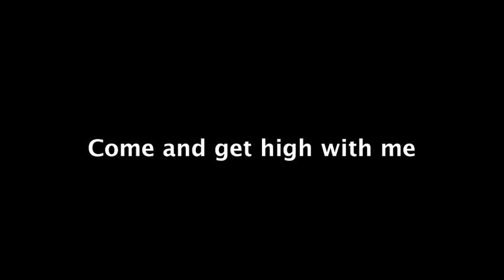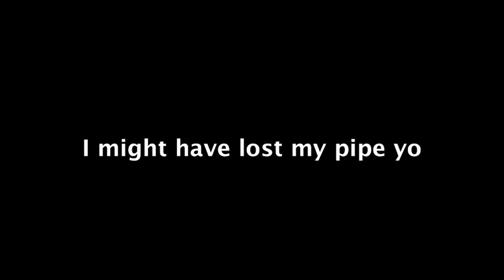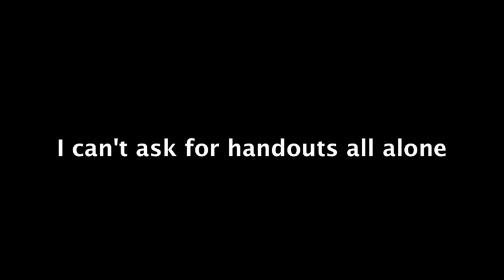The Hunter Biden Song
Incredibly, this is all true. Even the butt stuff.